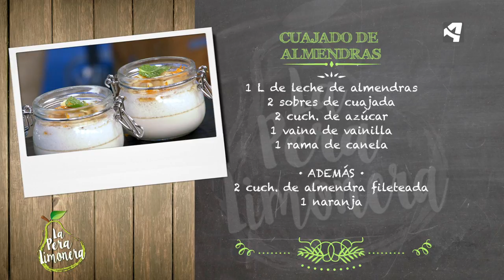Cuajado de Almendras / La Pera Limonera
CUAJADO DE ALMENDRAS

Ingredientes para 4 personas:

1 l de leche de almendras
2 sobres de cuajada
2 cucharadas de azúcar
1 vaina de vainilla
1 rama de canela

Además:
2 cucharadas de almendra fileteada
1 naranja
Menta fresca
Miel